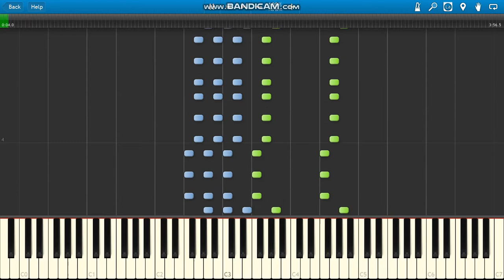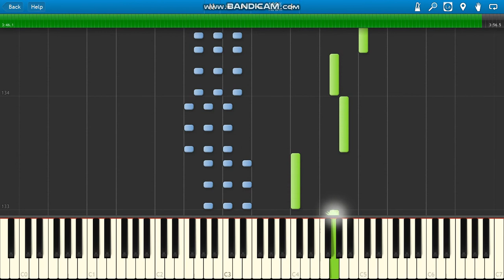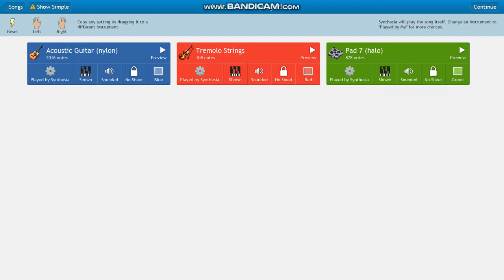Loft Mallorca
Loft Mallorca (Majorka) piano.